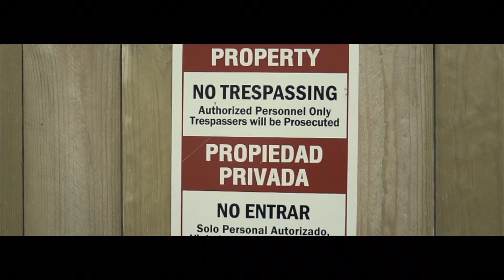Larii - Living A Lie (Official Video) shot